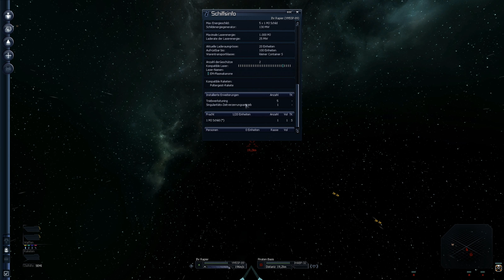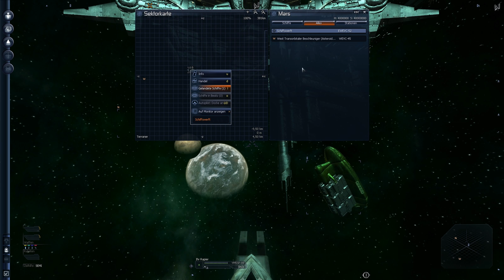X3 - Terran Conflict #008: Wie scannt man nur?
Es ist garnicht mal so einfach eine Piratenbasis zu finden, vom scannen mal ganz abgesehen. Irgendwie muss es dafür doch eine Taste geben, oder wie soll man diese Mission sonst schaffen?